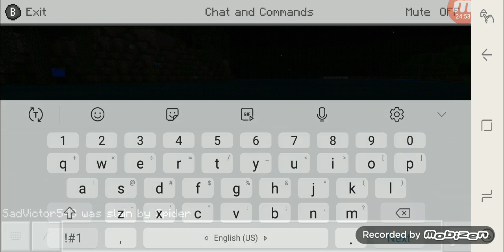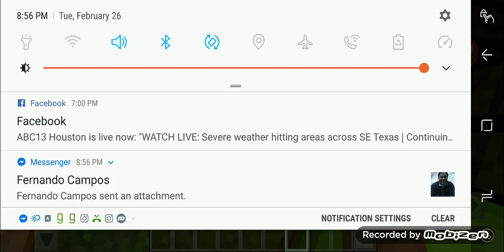Minecraft part 1(with controller)